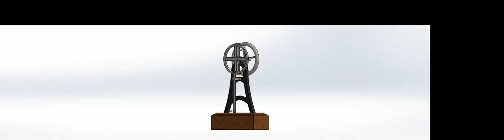MAE 2250 Cornell Reuleaux Assembly